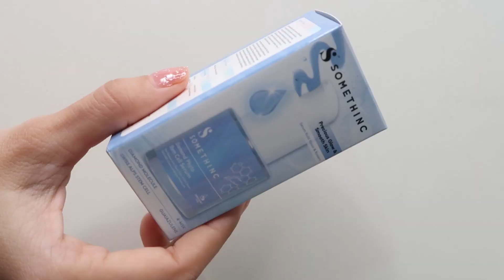I'M BACK👋 Review Serum Lokal by somethinc | diamond serum Novie Marru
▶ SOMETHINC DIAMOND PYTHO SERUM
Link Produk:

💿 Videopad